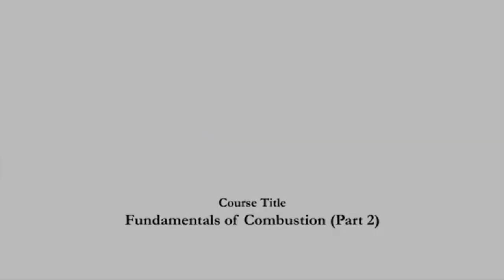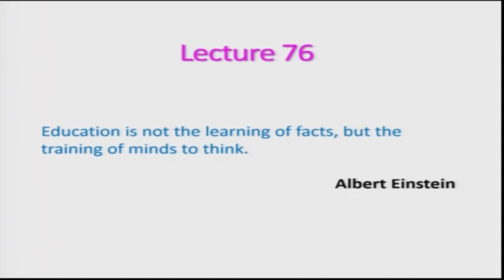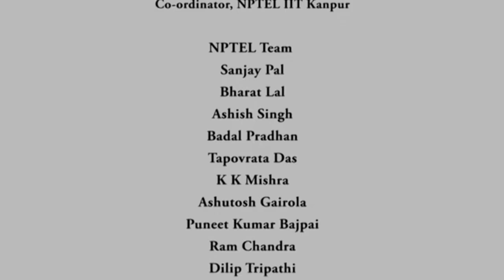Lec 36: Carbon Sphere in Convective Environment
Course Name : Fundamentals of Combustion (Part 2)